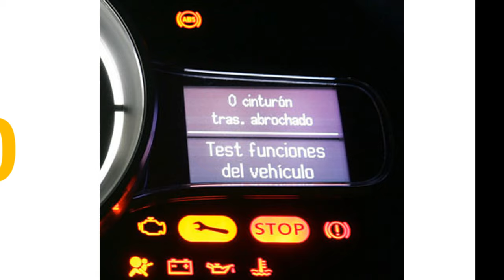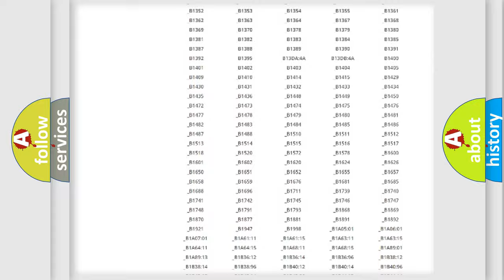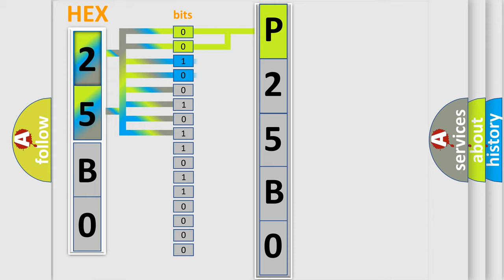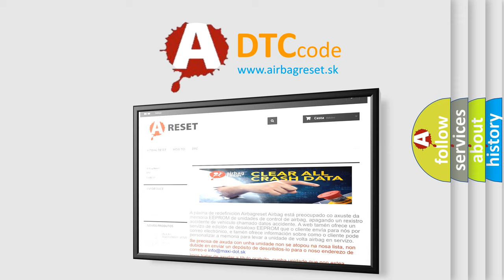DTC Lincoln P25B0 Short Explanation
Contents:
0:21 Basic DTC analysis according to OBD2 protocol standard.
1:48 Insight into programming
2:58 A diagnostically understandable description of the Diagnostic Trouble Code
3:05 Basic error definition

Make:
Lincoln
Code:
P25B0
Definition:
EBCM Serial Peripheral Interface Inoperative
Description:
Ignition ON.Ignition voltage is greater than 10 volts.